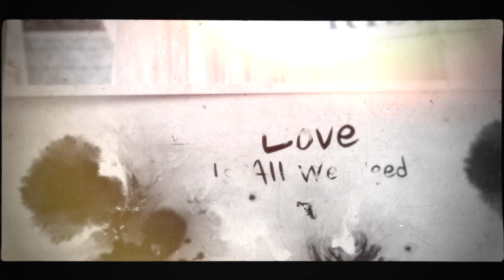yoav rish summer collection יואב ריש קולקציית קיץ 2014